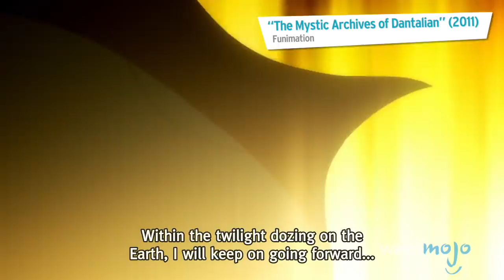Top 10 Anime That Ended Too Soon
These are the anime Series that just could get the sign off they deserved. For this list we're looking at shows that, despite having more manga volumes and chapters to follow, never got sequels or follow-up series. We're basing them on how much we wanted to see a continuation and how much the fans cried out injustice. Expect to see stuff like Berserk, High School of the Dead, Slam Dunk, Baccano, and The Mystic Archives of Dantalian on this countdown! What anime show do you wish had more episodes?

#10. “Btooom!” (2012)
#9. “Bobobobo Bobobo” (2003-05)
#8. “Daily Lives of High School Boys” (2012)
#7. “Rokka Braves of the Six Flowers” (2015)
#6. “The Devil is a Part-Timer” (2013)
#5. “Blood Lad” (2013)
#4. “Highschool of the Dead” (2010)